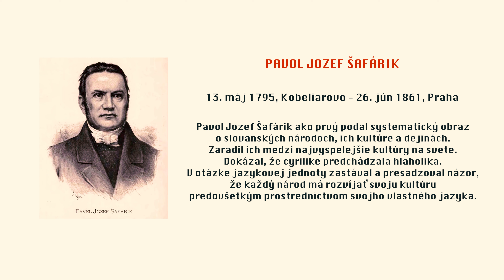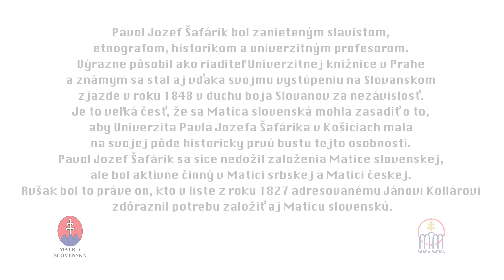Historicky prvá busta Pavla Jozefa Šafárika odhalená na Univerzite P. J. Šafárika v Košiciach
Významnému slovenskému vzdelancovi 19. storočia a zakladateľovi vedeckej slavistiky Pavlovi Jozefovi Šafárikovi  odhalili bustu na Univerzite Pavla Jozefa Šafárika v Košiciach. Za iniciatívou uctiť si túto osobnosť na univerzite, ktorá je po ňom pomenovaná, stojí Matica slovenská...